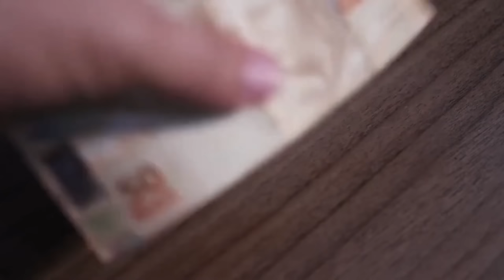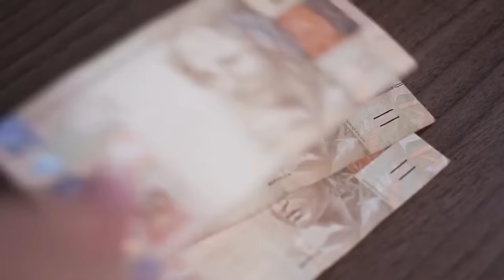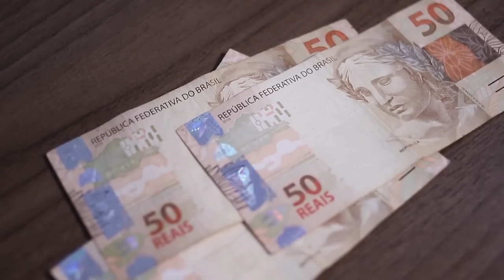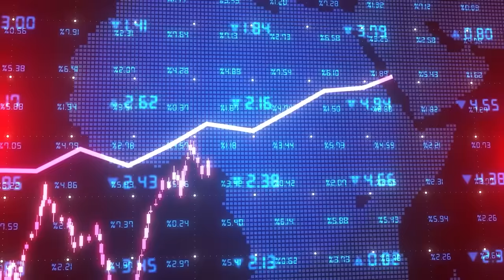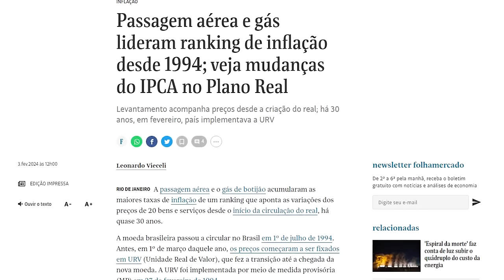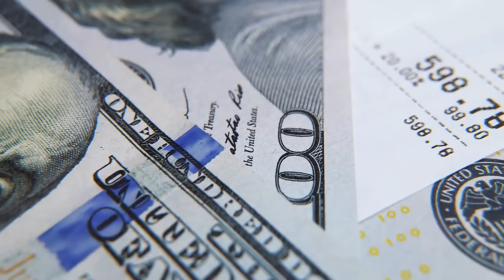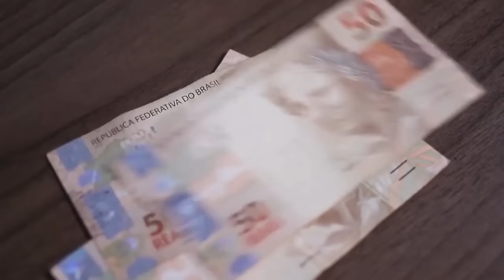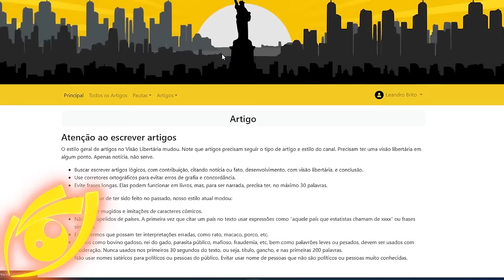O MAIOR programa SOCIAL da história: Plano Real completa 30 ANOS com muita DESVALORIZAÇÃO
Referências:
Quais moedas o Brasil já teve?:

Ajude o canal:

16vmNcrA4Mvf7CaRLirAmpnjz1ZH3bWNkQ (Bitcoin)
LSCnrubCVcpuLrGTTLMqpwRTXvYz7vMbbA (Litecoin)
0x28aec946919c70e5e25d7c6785ede7622278b463 (Ethereum)
nano_1s6i6xwujzqnmie8nc3x8rfumdnebpsd6h4cp9wgkcpk4eb1xn5u7n48ok5b (Nano)
0x1302536c28695e47aaedd020aaf39f500cf6c22f (BNB)